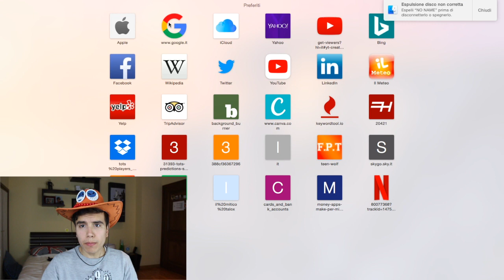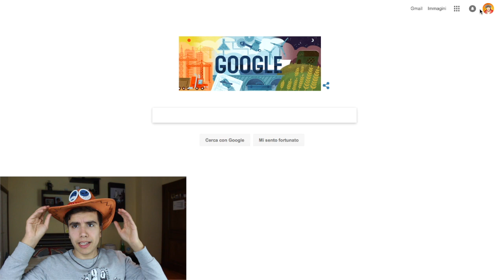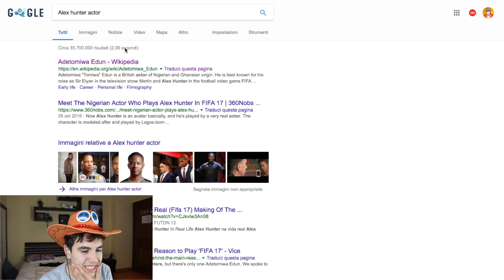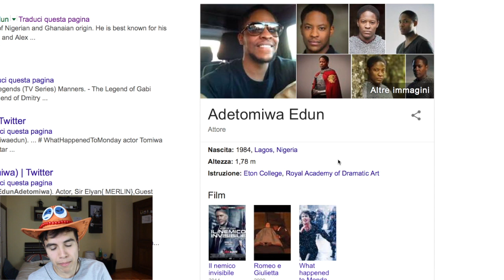+ ALEX HUNTER è MORTO nella VITA REALE +!! (R.I.P +)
PROFILO INSTAGRAM